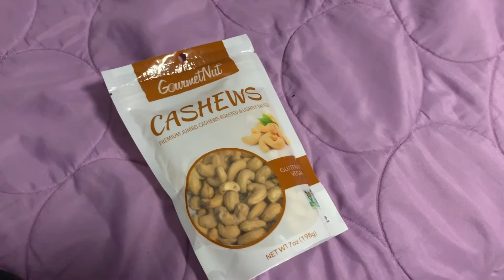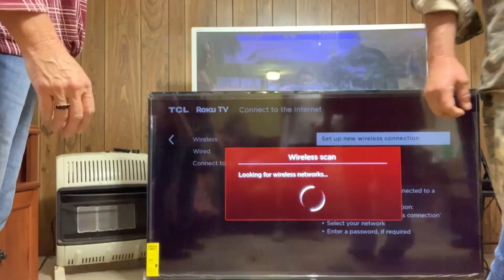What I Got For Christmas 2018 | open presents with me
FAQ:
Name? Kaitlin.
Age? 19
Camera? iPhone xs max
Upload schedule? idk, im in college